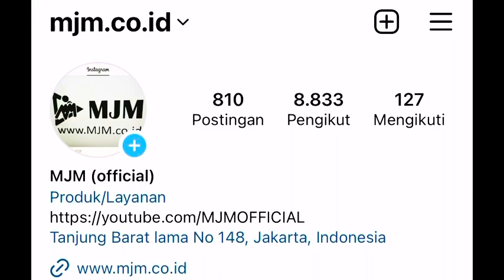MARNO JAYA MOTOR MJM | MURAH BANGET 30jt PUNYA MOBIL 🙏📞🤠| 26 Juli 2023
WA.085697494726